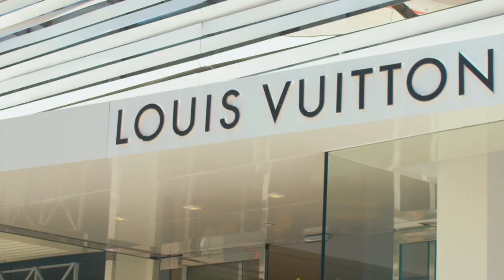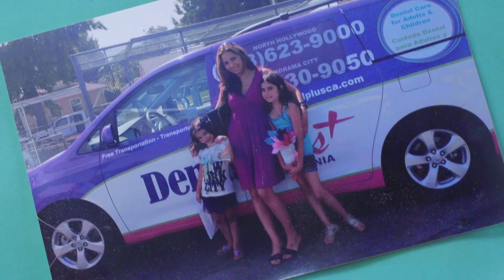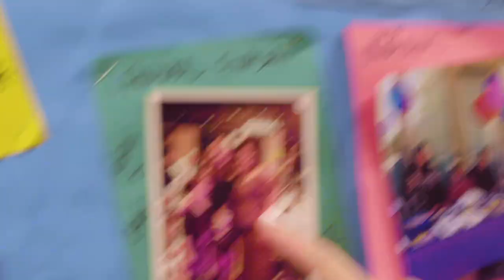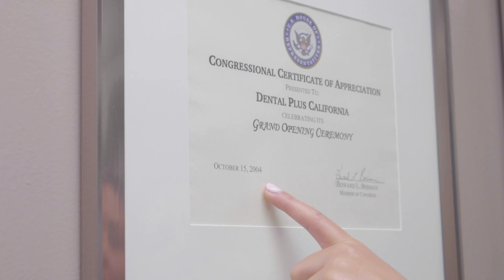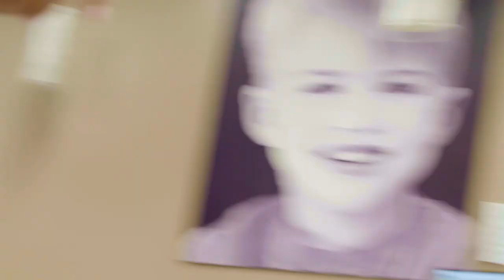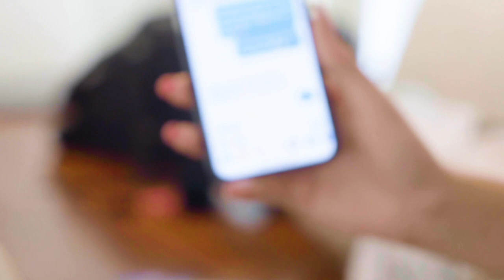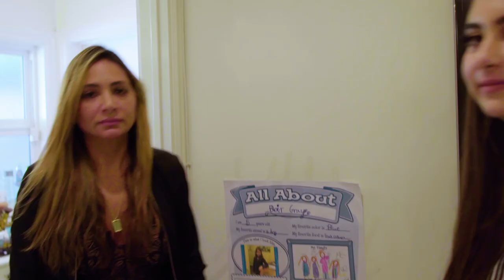GOING TO WORK WITH MY MOM | Nicolette Gray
My mom took me with her to her old job!